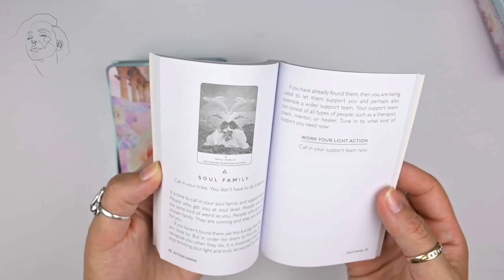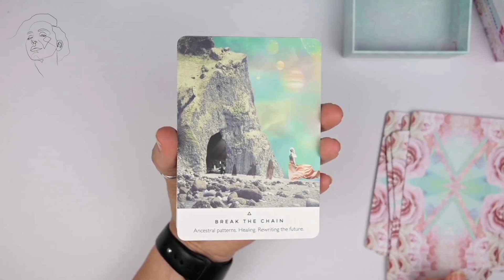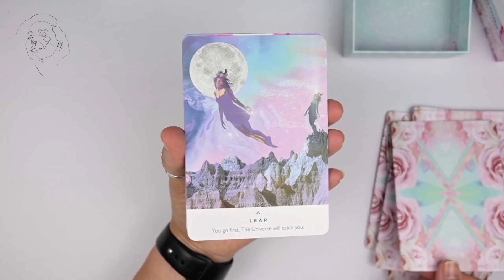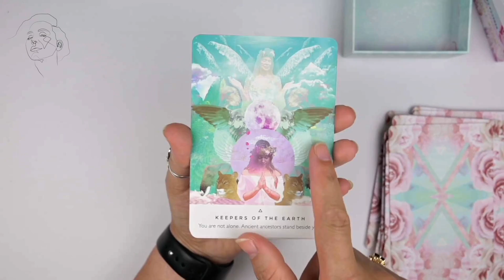Work Your Light Oracle Unboxing and Walkthrough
In this video I'll unbox and walkthrough the Work Your Light Oracle